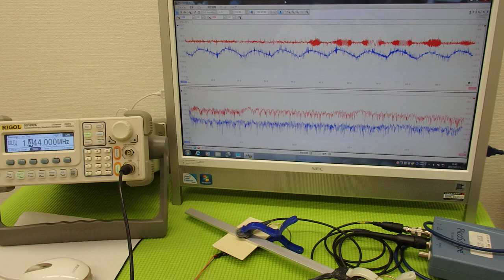オリジナル超音波プローブの「発振・制御」技術